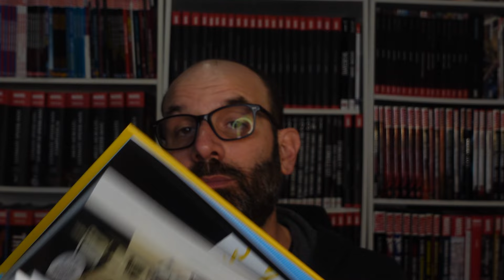100 BULLETS enfin dans la grande collection URBAN !